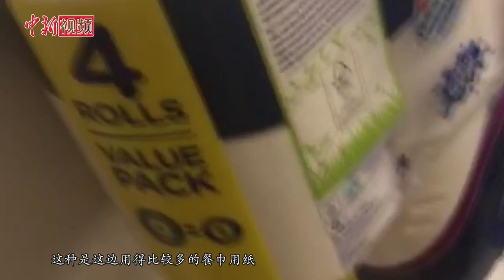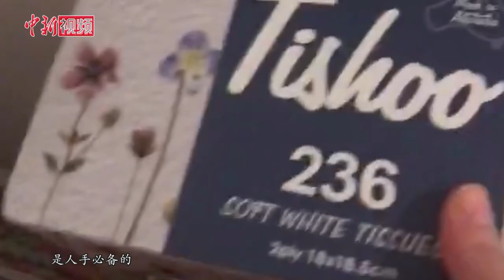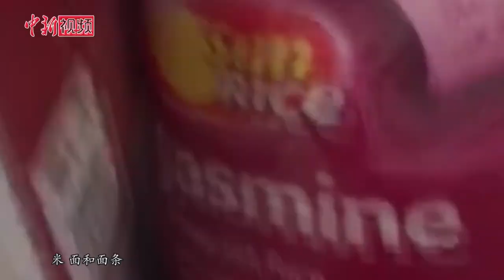疫情下的澳洲：囤三个月用的物资 限购手纸成最珍贵的礼物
近日，澳大利亚新冠肺炎疫情发展迅速，有传言称墨尔本将实行封城措施，虽然并非采取隔离措施，当地居民已经连续几周大量囤积物资。从手纸到各种肉、蔬菜、主食等生活物资，以及相关药品，一补货就瞬间被抢空。在澳大利亚做生意的中国姑娘西西，已经在墨尔本生活4年，面对突发的疫情，她陆续囤积的物资占据两个房间及车库，至少够生活三个月，据她了解，有些有孩子的家庭甚至已一年所需生活物资。